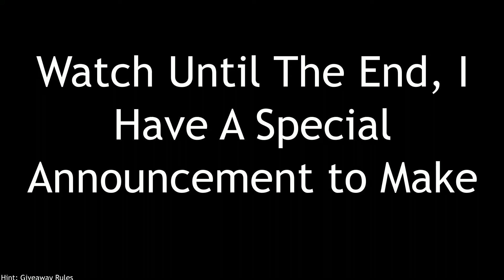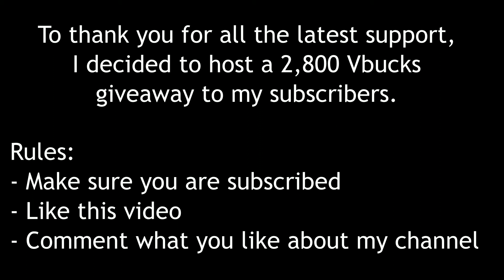Rating Music Blocks Maps In Fortnite Creative (CLOSER, HAPPIER, FLAMINGO, PRAISE THE LORD)